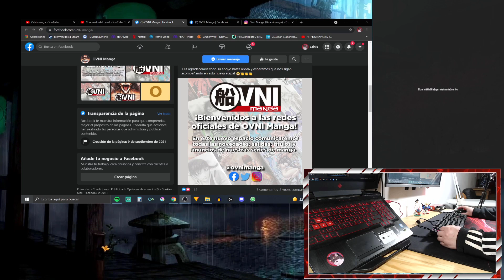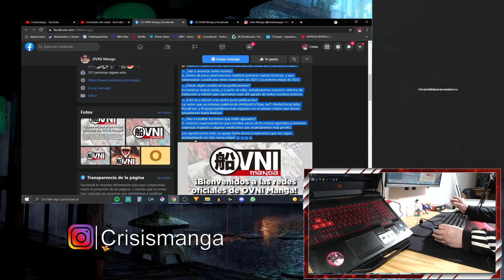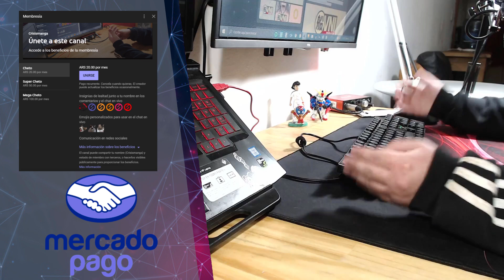Nueva etapa de Ovni Manga/ Se vienen nuevas licencias!!!